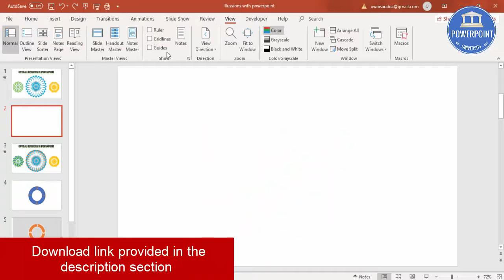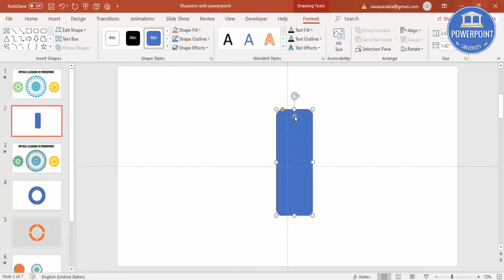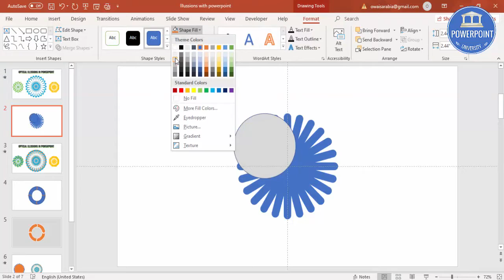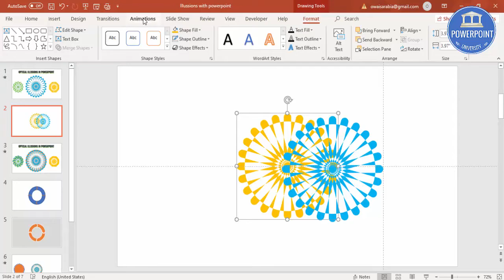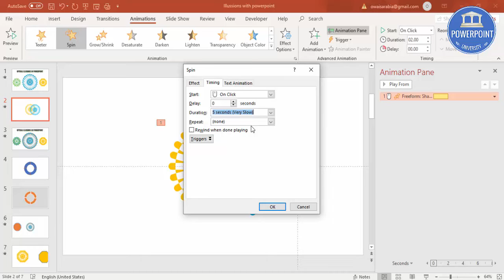Create Optical Illusion in PowerPoint / Fun with PowerPoint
[Download link provided below]:

In this tutorial, I have explained, how to create an optical illusion in PowerPoint.

Modern designs
Creative templates
Easy Editing
Business Slides
Corporate Slides
PowerPoint diagrams
Professional designs
PowerPoint infographics
Popular slides